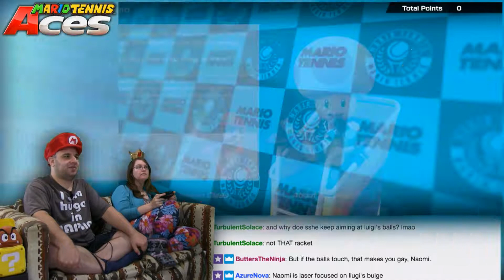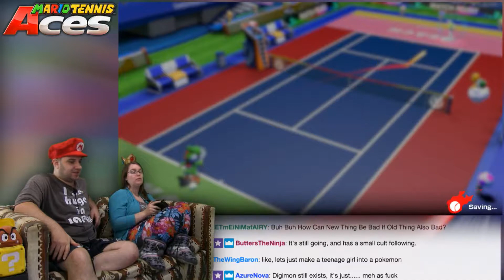Mario Tennis Aces Demo First Look! -- No Talent Gaming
Serve it up (or whatever expression is correct)!  The next Mario Tennis game, Mario Tennis Aces, is hitting the Switch at the end of June, and there's a free demo this weekend!  Dev and Naomi do a Saturday morning lazy show to take a peek at the contents of the demo!

WHAT IS NO TALENT GAMING?

No Talent Gaming, or NTG, or a pronunciation of 'NTG' that may be considered racially insensitive, is a YouTube show where friends get together and play video games! It's got a lot in common with Let's Plays, in that the hosts provide colour commentary overtop of game footage. It's also very different from other Let's Play shows, as well. Unlike your average LP, we record our sessions LIVE, allowing viewers to interact with the video in real time. But most importantly of all, we don't have just a face-cam; we have a full on couch-cam, shot in a greenscreen studio, so you guys can actually hang out with us!

WHO IS NO TALENT GAMING?

Dave - The co-host of the show! He's notorious for being awful at video games, but that doesn't stop him from playing them! Dave desires a normal, laid-back life, but NTG keeps sucking him back into the vortex of craziness!

*** Dev - The other co-host of the show! He plays sometimes, depending on the game or his mood. He's generally better at video games than Dave, leading to some conflicts. Dev's also rambunctious as fuck, generally contributing to Dave's already-short fuse!

*** Naomi - Dev's nerdy girlfriend. A gamer, born and raised, and an extreme Xbox fanboy as well, Naomi's only begun to get exposure to Nintendo, Sony, and PC games through No Talent Gaming. Naomi's around for almost any type of game, but she really enjoys shooters and RPGs.

Jordon - When Dave's just had enough of Dev's insane energy, Jordon will occasionally sub in for a more laid back show.  Jordon's down to play anything, but story-based games are his thing.